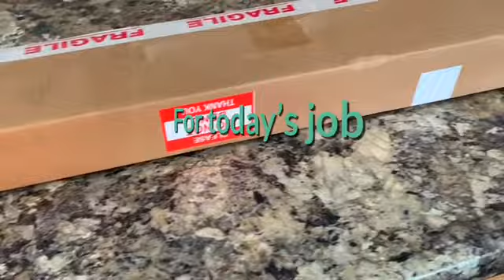How To Attach Window Panes Creation |window Grids |Easy DIY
Window panes creation